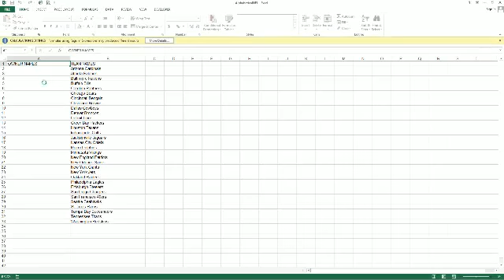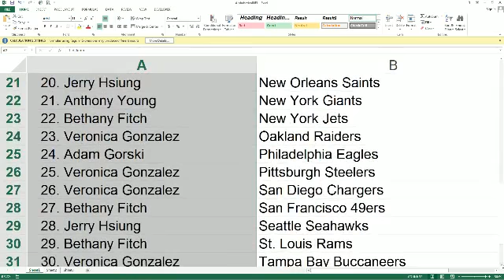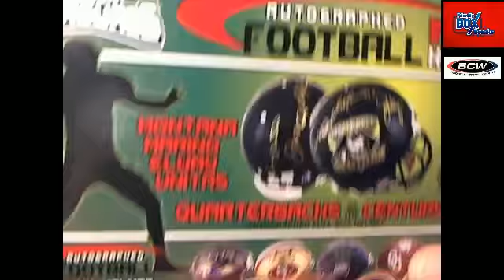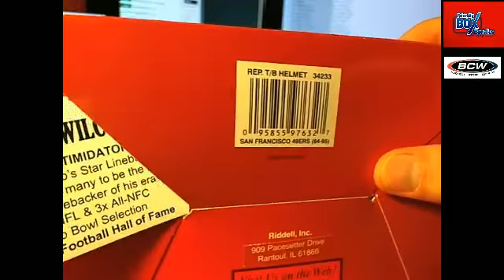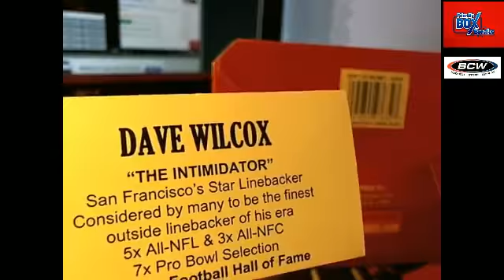2013 Football Tristar Mini Helmet 37